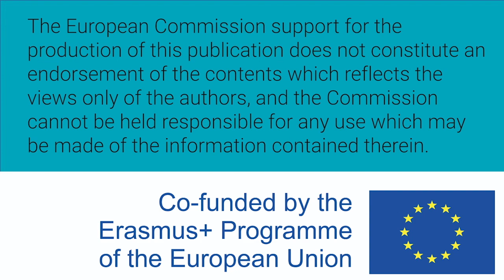Mujeres W-STEM: Claudia Campoverde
Claudia Campoverde es ecuatoriana y arquitecta por la Universidad Técnica Particular de Loja y master de construcciones y tecnologías arquitectónicas en la Universidad Politécnica de Madrid. Trabaja en proyectos de enseñanza aprendizaje por medio de enseñanza y fabricación digital con escenarios educativos innovadores.